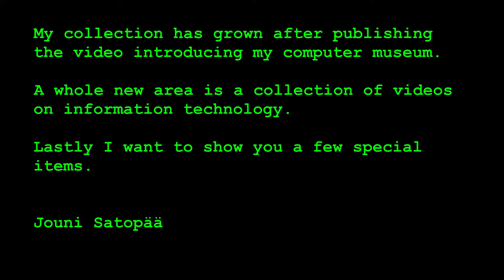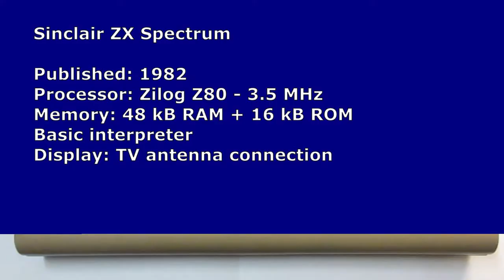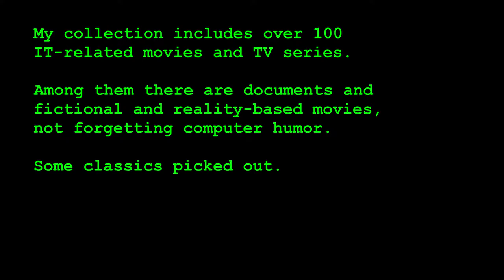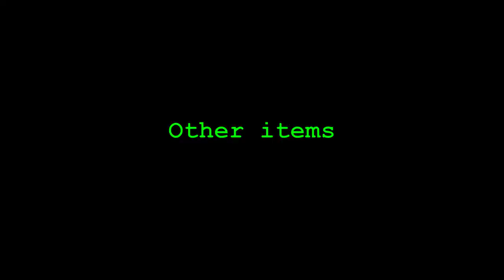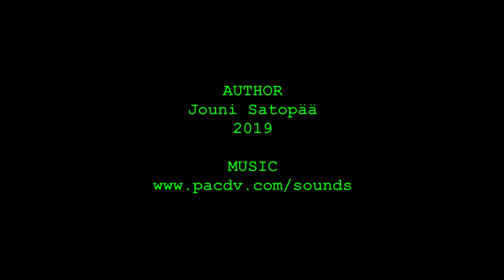Jouni's Computer Museum, Additions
Additions to my computer museum that is introduced on the video